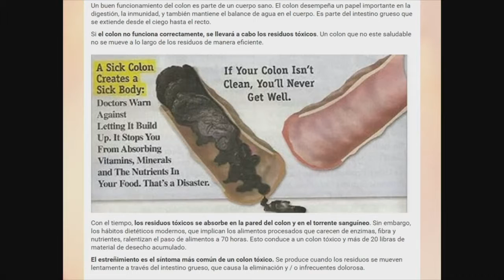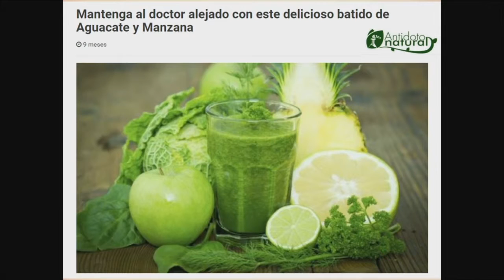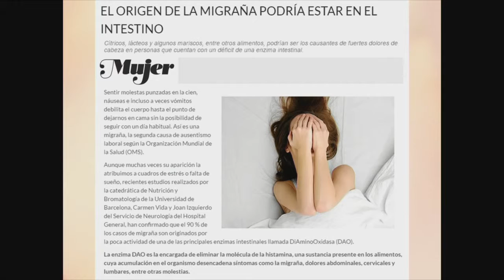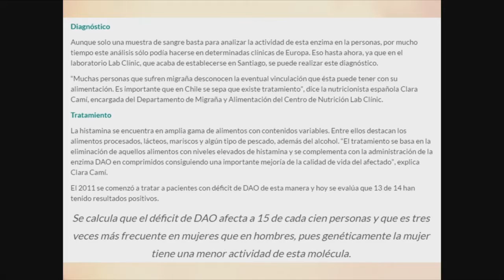Cuidado del Colon y el intestino |Die große Täuschung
Cuida tu colon y aprende a limpiarlo de manera casera y natural. Además  si sufres de migraña quizás tenga que ver con tu intestino.

Esperamos que esta información te ayude y te invitamos a ver los videos del gran engaño